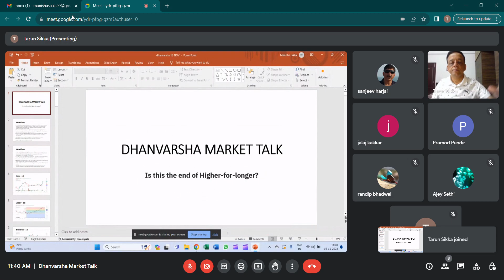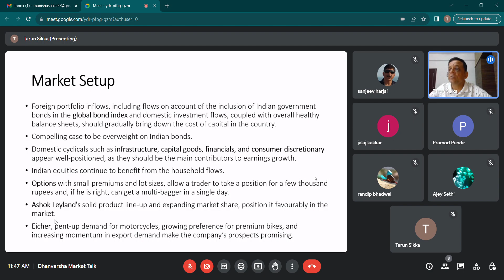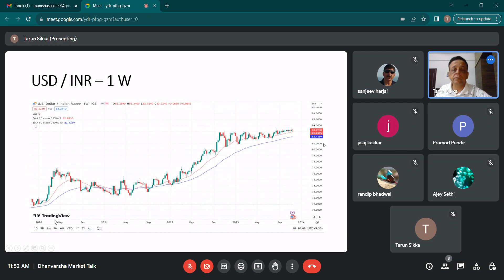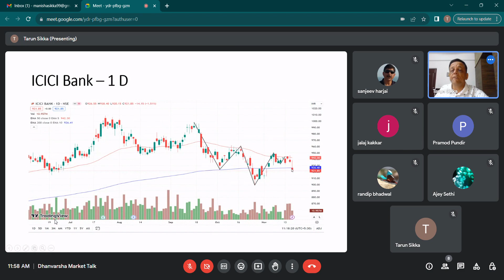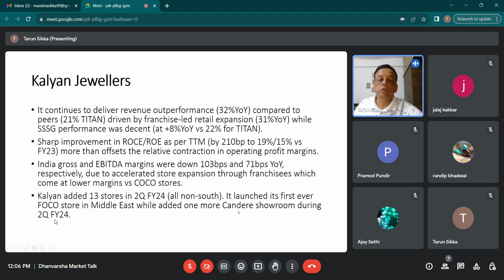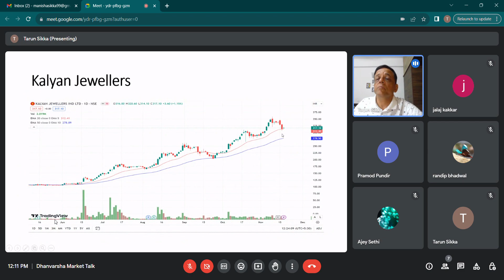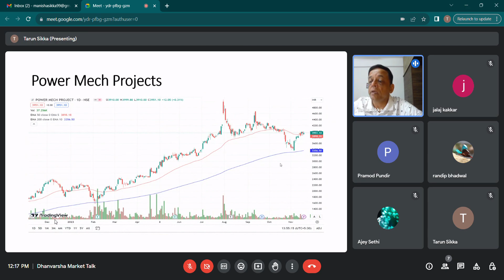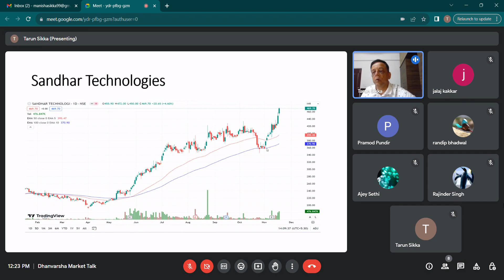Dhanvarsha Market Talk Session -26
1. Discuss macroeconomics, why it is a compelling case to invest in Indian Bonds, Ashok Leyland and Eicher.

3. Detailed analysis of Kalyan Jewelers, Power Mech and Sandhar Tech.